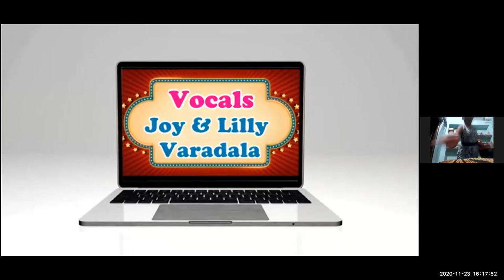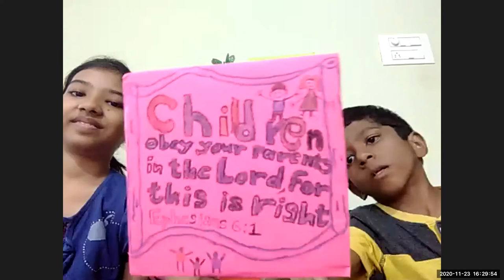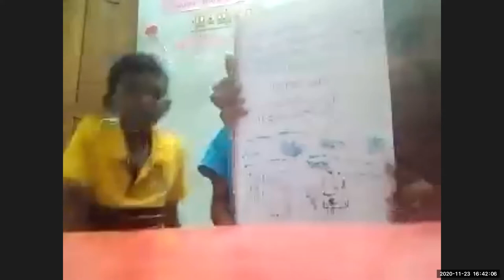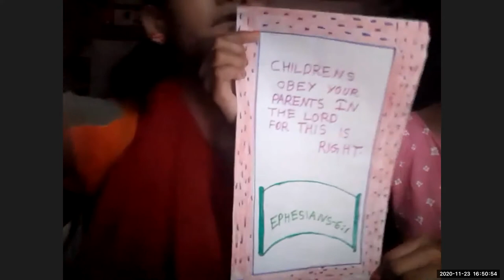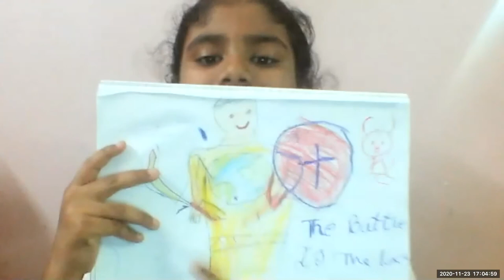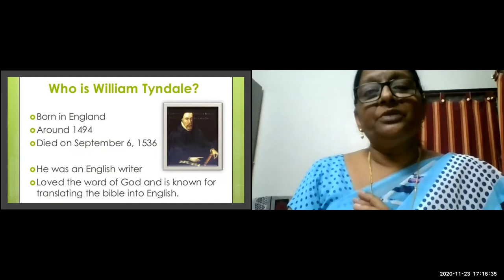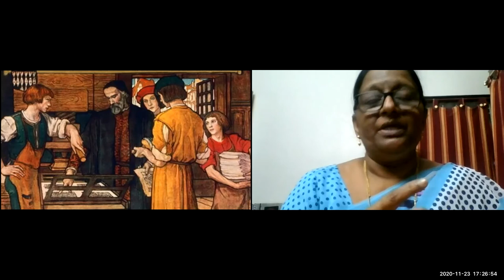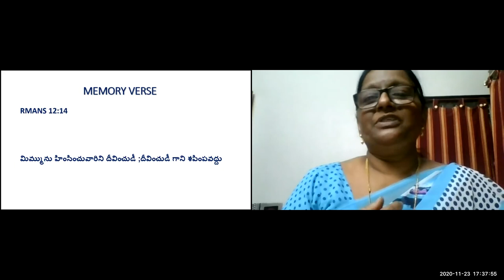LW & KGT CHILDREN CLUB~ 23RD, NOV 2020~ DAY# 232~ MISSIONARY WILLIAM TYNDALE~ LESSON BY SHYAMALA